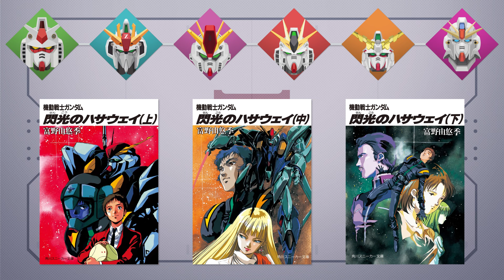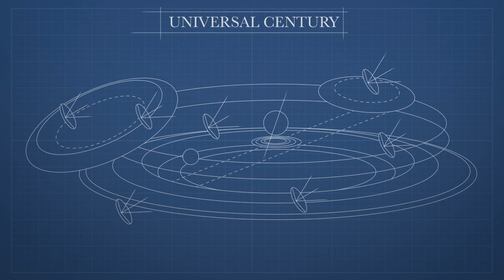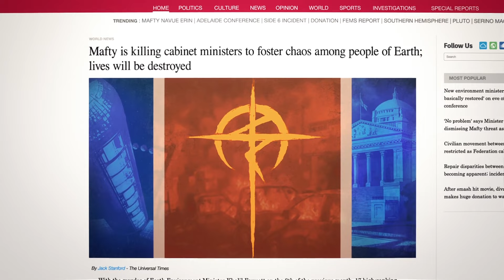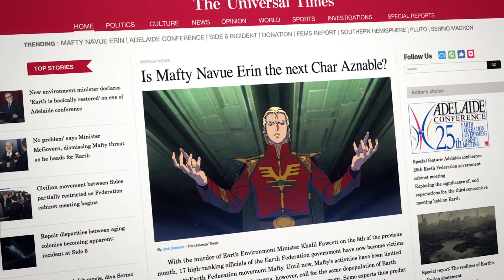Why Gundam Hathaway is the BEST Gundam Movie (So Far)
Hathaway's Flash is a pretty great movie, you should watch it. If you already did, watch it again. Bless Tomino. Praise Sunrise.

- G1x2
- MORE... (Gundam Unicorn)
- KNS
- 83Uel
- Hope (Zeta Gundam)
- kdk-GT
- pianoNT3 (Gundam NT)
- The Distant Past (Gundam Unicorn)
- 0001 (Gundam Unicorn)
- Möbius (Instrumental)